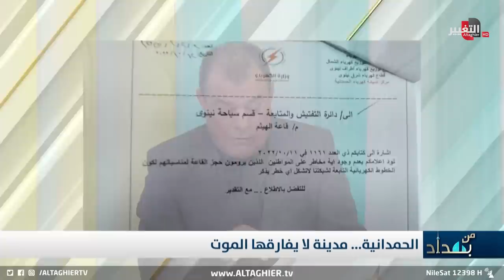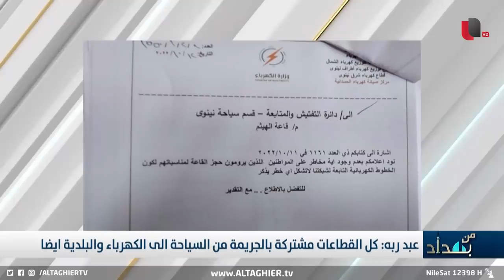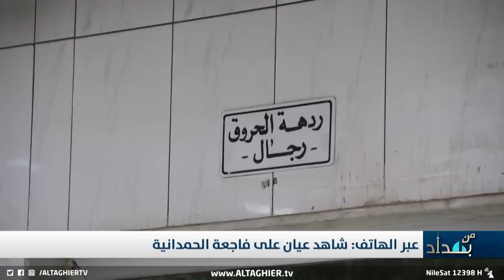تفاصيل جديدة تكشف لاول مرة .. فضيحة المتورطين بجريمة حريق زفاف الحمدانية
تفاصيل جديدة تكشف لاول مرة ..
فضيحة المتورطين بجريمة حريق زفاف الحمدانية

موقع قناة التغيير الفضائية  الالكتروني